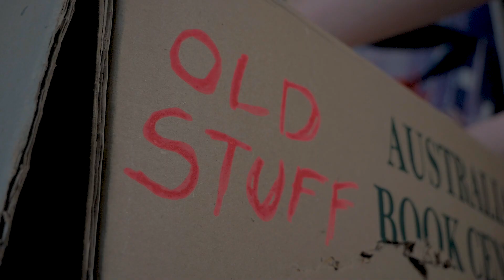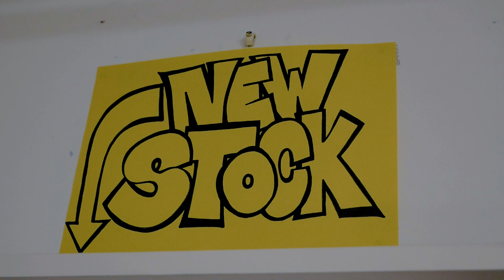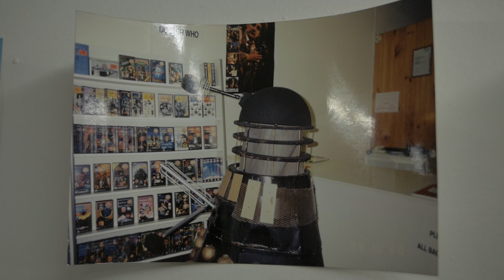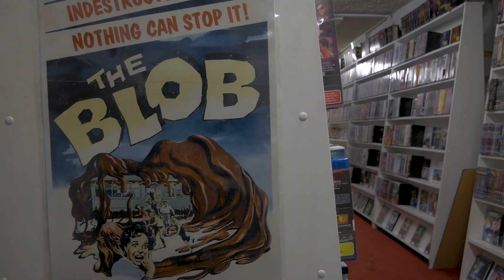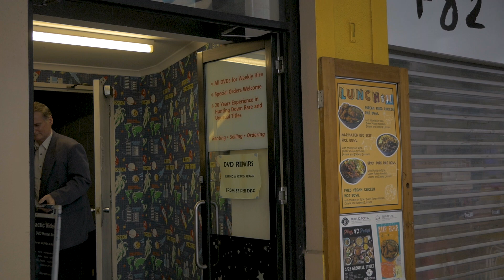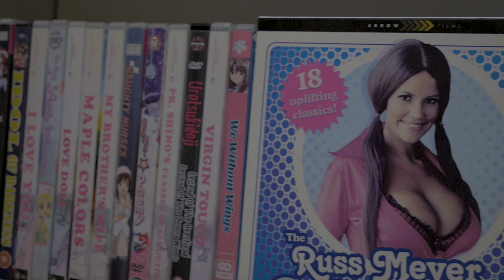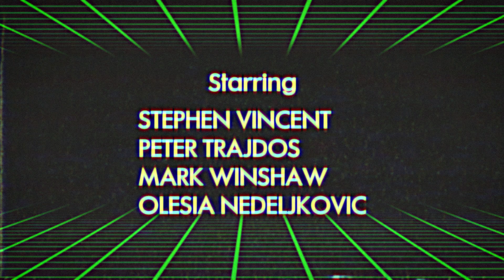Galactic DVD: The Last Video Store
An in depth look at the rise and persistence of one of Adelaide’s last surviving video rental stores. Join the host as they give a tour of the place, interviewing the owner, employees and customers, uncovering how they survive in the current climate of online entertainment and what makes their store unique to rent at all while keeping the spirit of the 80s and 90s alive.

Director: Stefan Nedeljkovic
Cinematography: Austin Breese